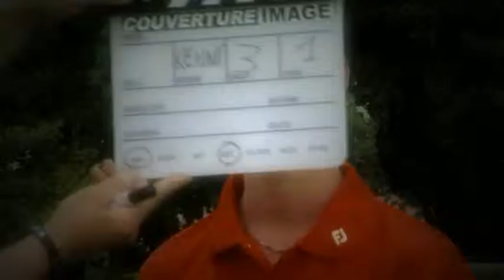Les détritus et les obstructions inamovibles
Conseils pour se dégager des détritus et des obstructions inamovibles
par Philippe Roux, Head pro au Garden Golf de Saint-Germain-lès-Corbeil